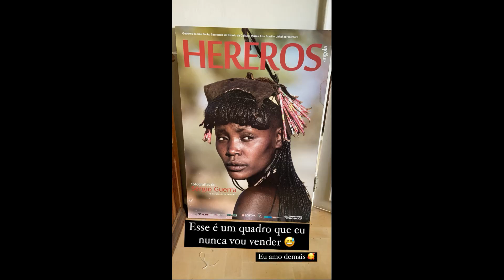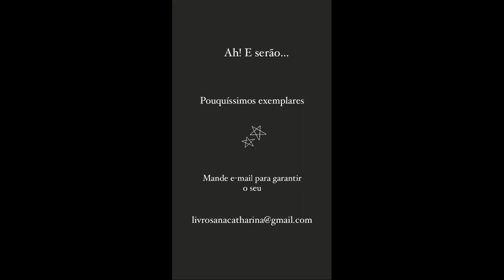STORIES DICATH (DIOGO CUNHA E ANA CATHARINA BB PORTUGUES) 22/09/2021